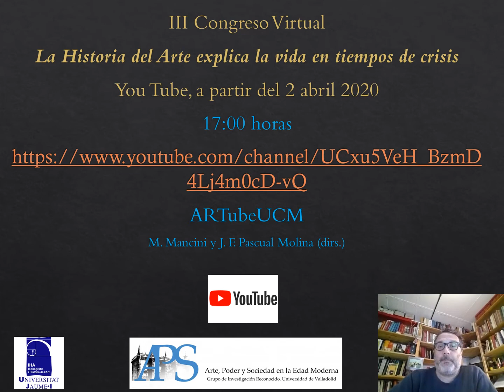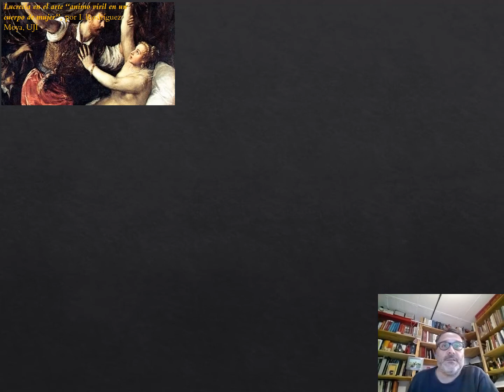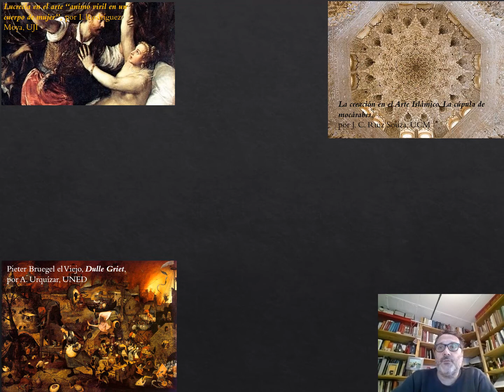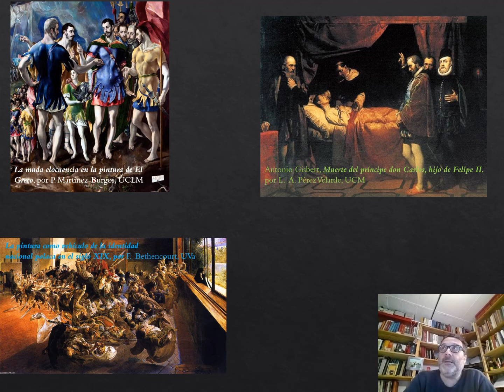Presentación III congreso La Historia del arte explica la vida en tiempos de Crisis, M.Mancini (UCM)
Presentación III congreso Internacional La Historia del arte explica la vida en tiempos de Crisis, por Matteo Mancini (UCM).